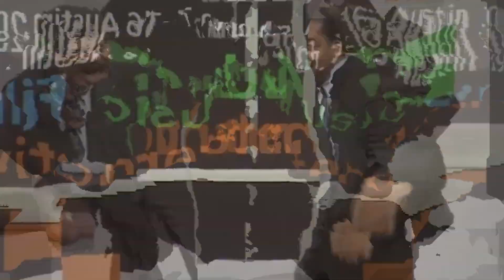That stuff is flat (Remix)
As Seen on You Tube